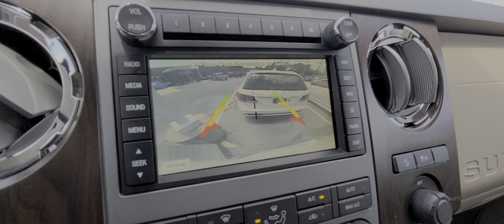2012 F250 166k miles gorgeous inside and out!